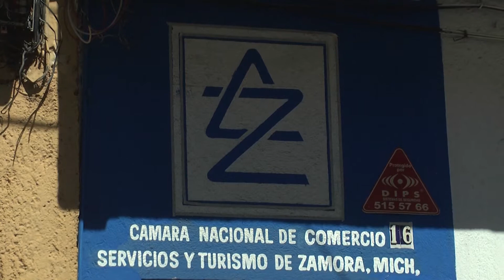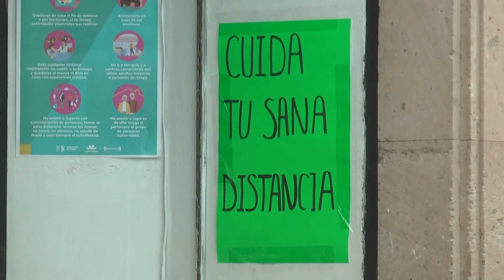Robo a comercios es uno de los delitos que se ha incrementado durante la pandemia en Michoacán